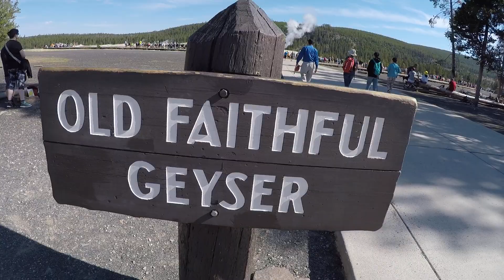Old Faithful 8-20-2019